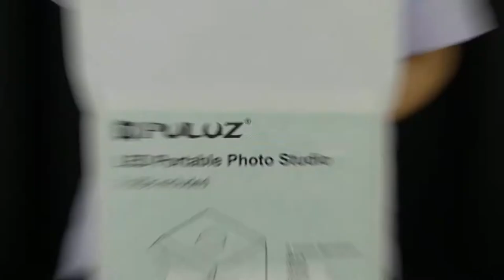PULUZ 20cm Include 2 LED Panels Folding Portable 1100LM Lighting Studio Shooting Tent Box Kit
SKU: PU5022

Thanks!